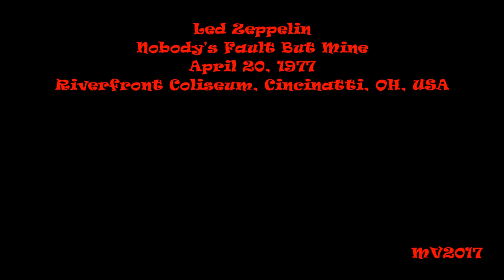Nobody's Fault But Mine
Led Zeppelin: April 20, 1977 - Riverfront Coliseum, Cincinatti, OH, USA ...

SETLIST:
* No Quarter
* Bron-Y-Aur Stomp
* White Summer ~ Black Mountainside
* Kashmir
* Trampled Underfoot